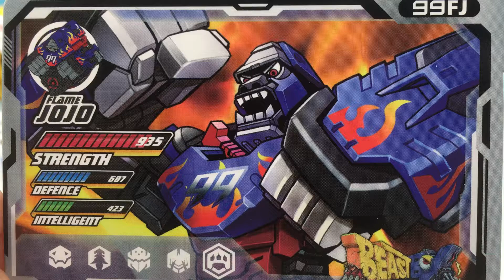TOPOP JOJOとDIO変形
52toysの変形トイジョジョ（ゴリラ）とディオ（恐竜）の変形ギミックです